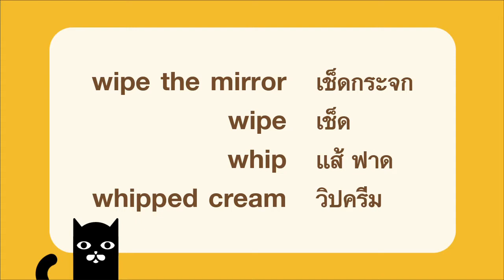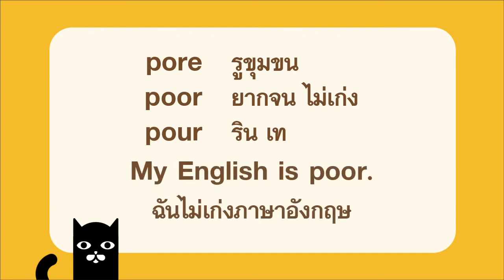CAT English ตอน ซื้อเครื่องสำอาง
You have crow"s feet. (คุณมีรอยตีนกา) เป็นประโยคที่สาว ๆ ไม่อยากได้ยิน หรือคำศัพท์ wrinkles (รอยเหี่ยวย่น) ที่หลายคนได้ยินแล้วยี้ มาเรียนรู้อย่างเต็มอิ่มกับกับศัพท์มากมายจากสถานการณ์จำลองที่เกิดขึ้นในร้านขายเครื่องสำอาง เชิญรับชมกันได้เลยครับ